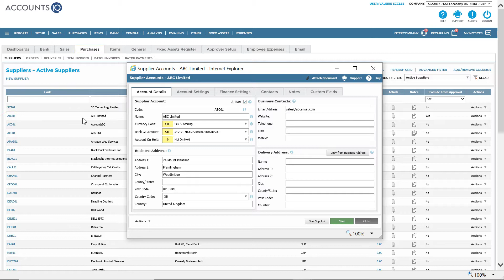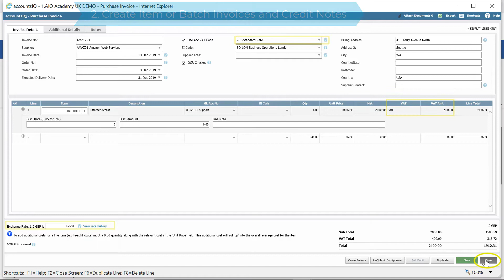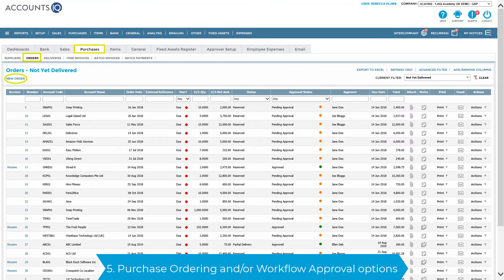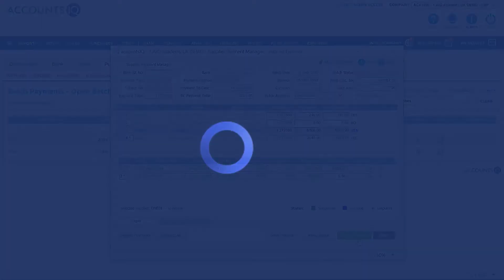Purchase Ledger Overview in AccountsIQ (4.0)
High level overview of the Purchases Ledger in AccountsIQ